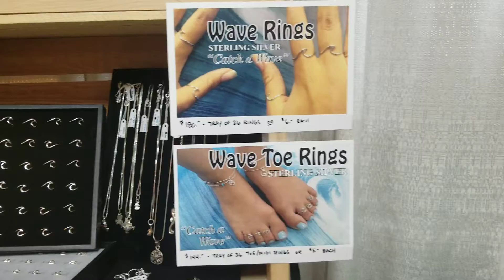Silvergirl Sterling - Video Booth Tour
Silvergirl Sterling at Americasmart Atlanta - Building 3 - Floor 4 - Booth 1608.

One of the world's most diverse collections of fine sterling silver jewelry.